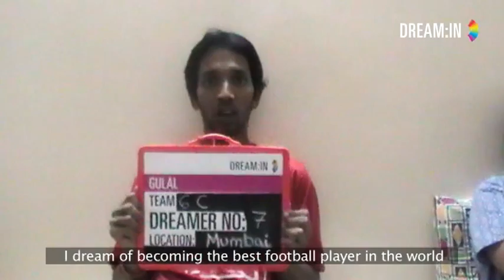Football player 411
Becoming the worlds best football player.